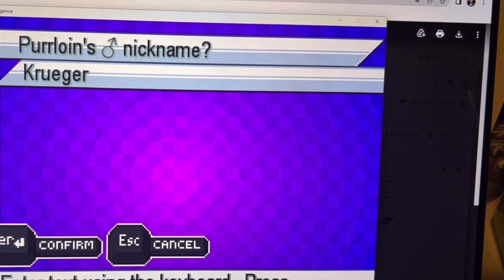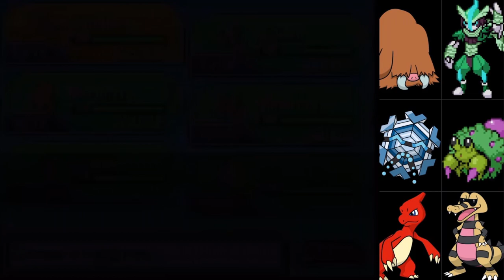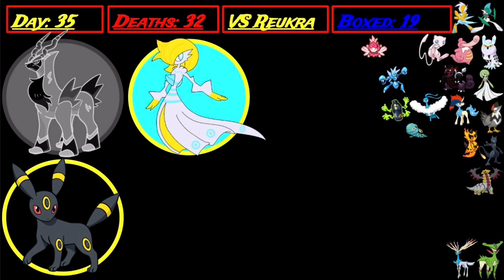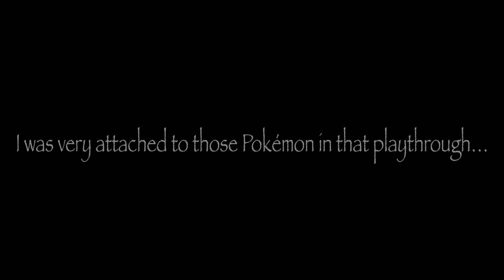SHINY DELTA ENCOUNTER!!!!! | Pokémon Insurgence Randomizer Nuzlocke (Episode 6)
In between Episode 5 and 6 while I was training my team, I managed to find a Shiny Delta Purloin! It was quite the crazy find for this early in the series!

In this episode, we battle the Abyssal Cult grunts in the ancient ruins and make our way to our first gym battle, collecting encounters along the way.

Pokémon Insurgence Randomizer Nuzlocke (Episode 6)